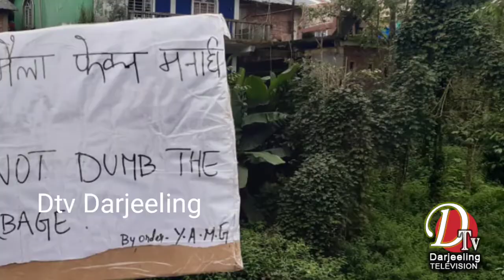Darjeeling News महेन्द्र गाउँ युथ एशोसिएसनले डस्टविन स्थापित गरिदिए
महेन्द्र गाउँ युथ एशोसिएसनले आइतबार गाउँको बाइपास सडक जहाँ मानिसहरु भेला हुन्छन् अनि पसलहरु छन् ती क्षेत्रहरुमा जतासुकै फोहोर नफाल्ने आग्रहको साथमा डस्टविन स्थापित गरिदिएको छ ।